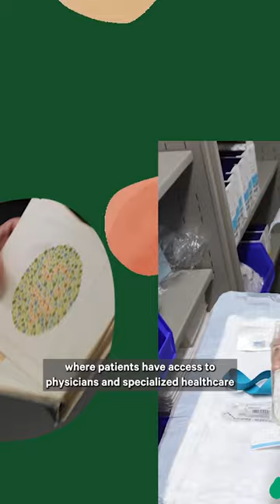Atención de Esclerosis Múltiple en Español en RUSH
En RUSH, habla su idioma.